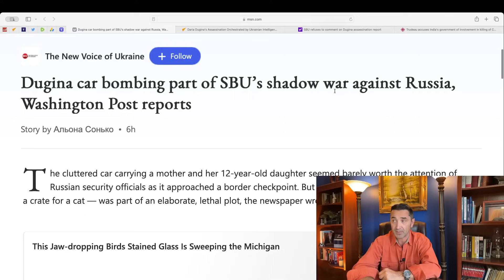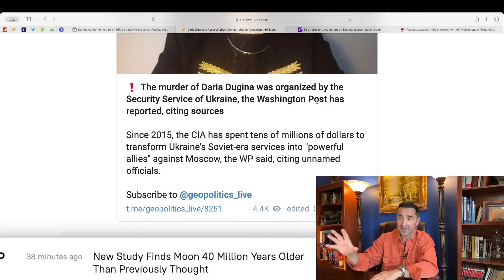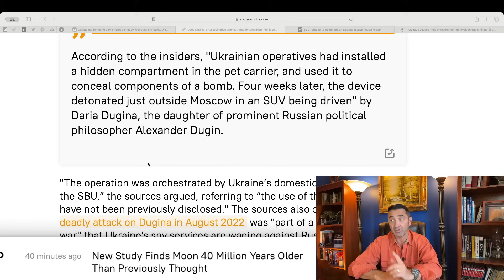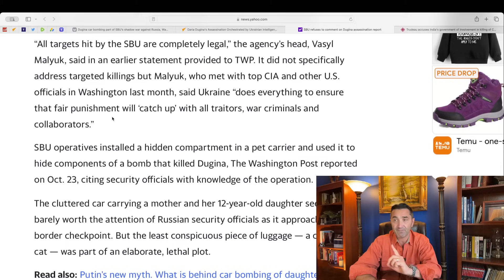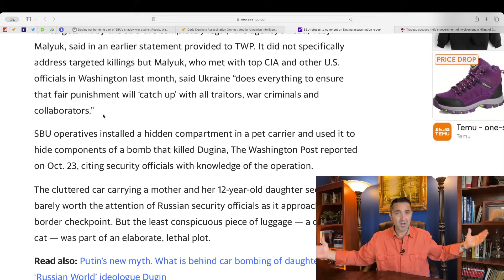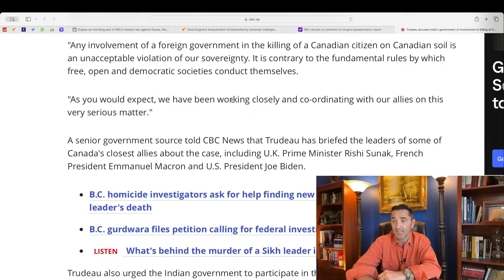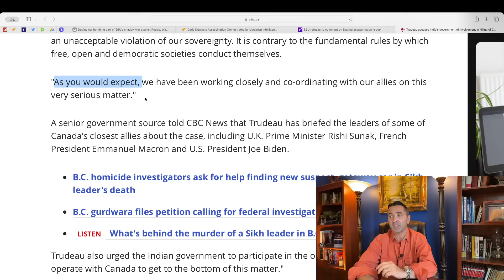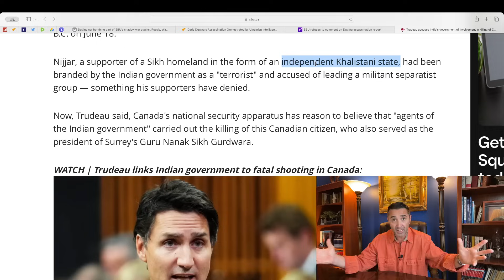Is Ukraine Gov't a terr@rist/criminal org? Daria Dugina assassinated by Ukraine's Security Service.